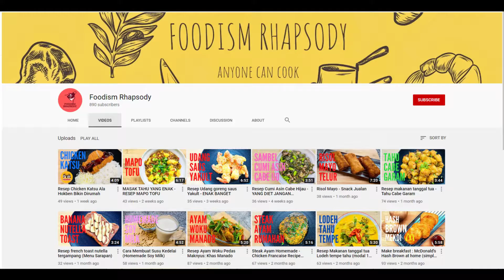Cara Membuat Tahu Isi Bihun Renyah Dengan Mudah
Hari ini saya akan berbagi Cara Membuat Tahu Isi Bihun Renyah Dengan Mudah. dengan bahan bahan yang sangat mudah bunda beli di warung atau supermarket terdekat. Siapa yang tidak suka gorengan? jadi segera dicoba di rumah ya.